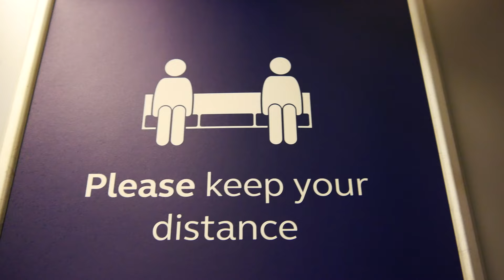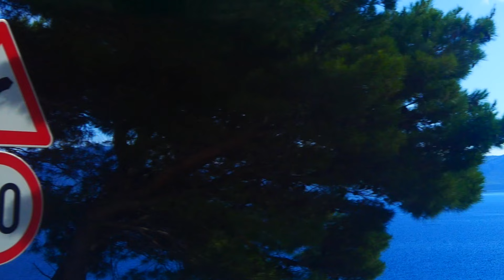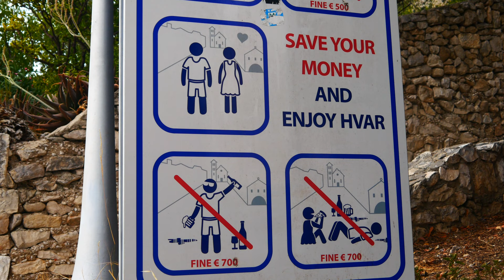Exploring Croatia: Hvar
The fifth in our series along the Croatian Adriatic Coast visiting the island of Hvar & making a bit of a comparison with Korcula from the previous episode